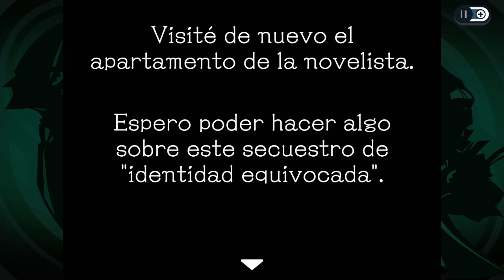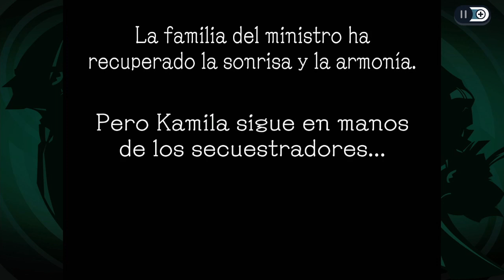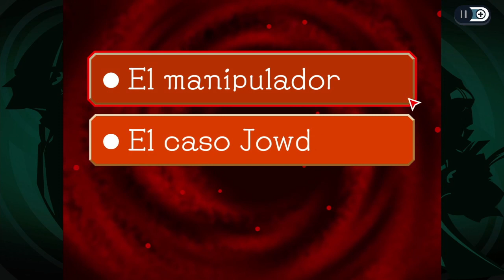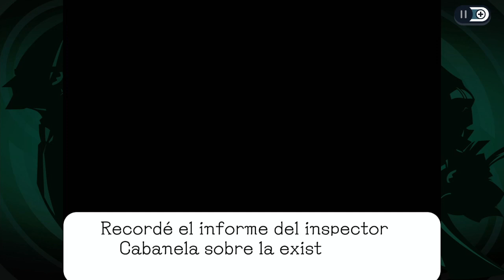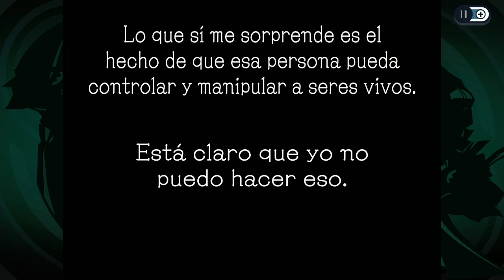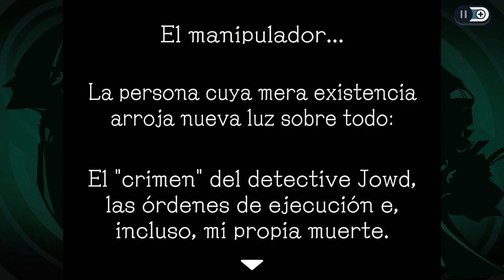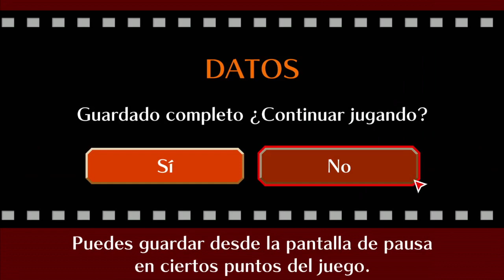Ghost Trick - Episodio 11 "El manipulador"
Tú sabrás si tengo que estar enfadado por algo.